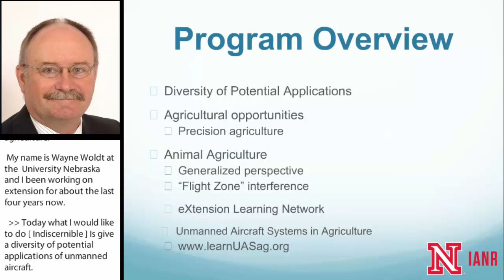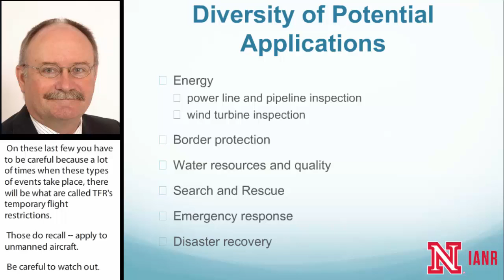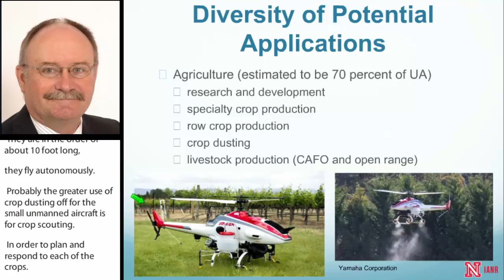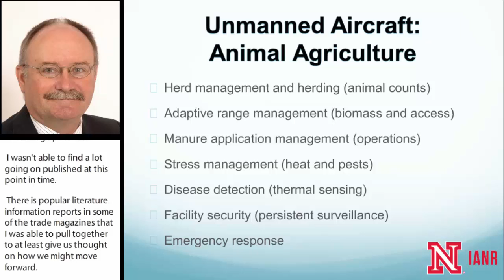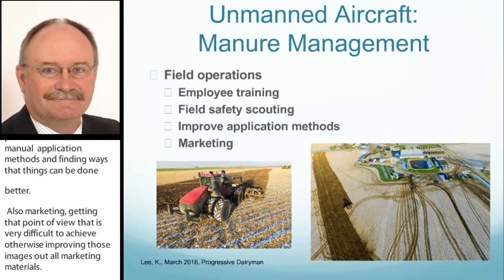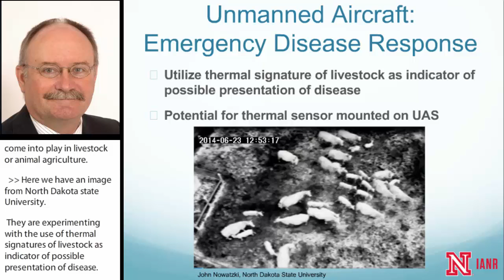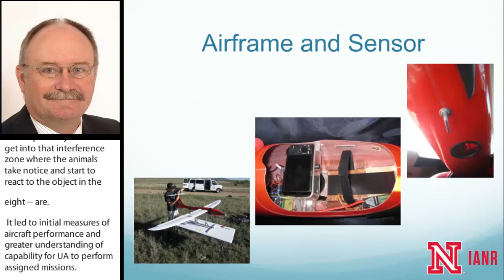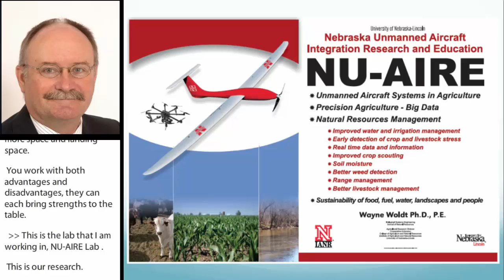Unmanned Aircraft Systems in Animal Agriculture